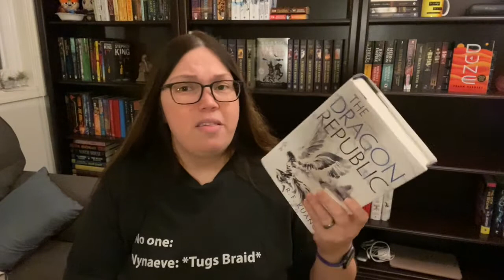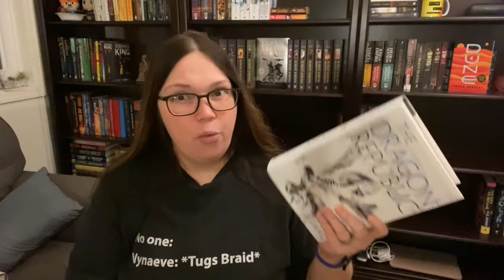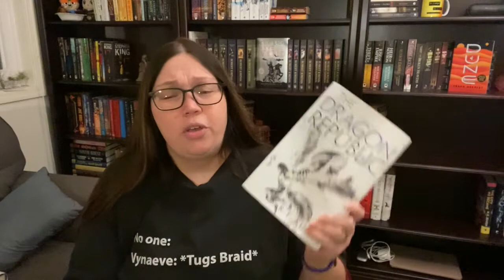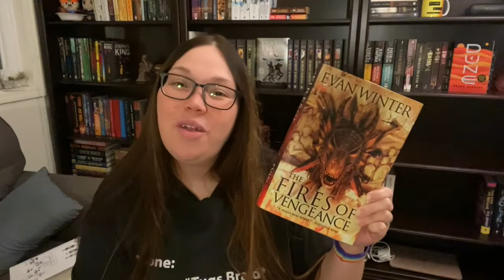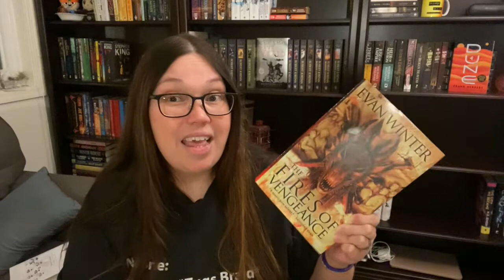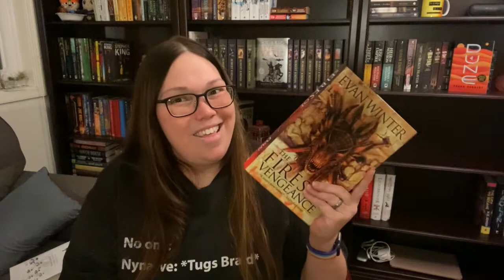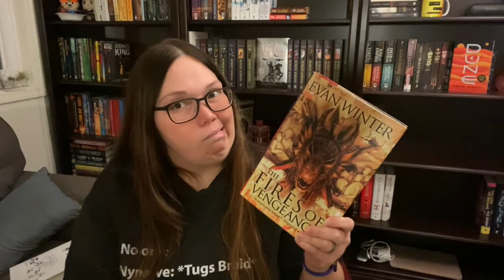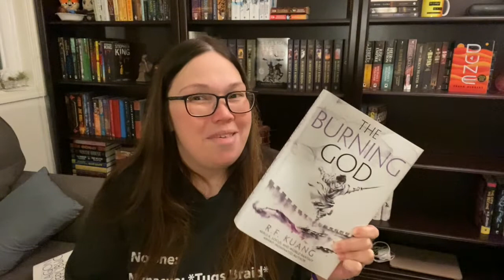November Wrap Up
Hey guys! I got through 8 books (mostly) in November. I didn't want to wait to put up my wrap up. Overall, it was a fantastic month for reading. I started a series, finished some series, and had a great time! I hope you enjoy this mostly unplanned wrap up!

Books Mentioned:
The Dragon Republic - R.F. Kuang
Jade City - Fonda Lee
Dawnshard - Brandon Sanderson
The Stepford Wives - Ira Levin (The more I thought about it, the less I agree with my statement that the movie followed the book closely. Sorry for the lie in the video)
The Fires of Vengeance - Evan Winter
The Sword of Kaigen - M.L. Wang
The Burning God - R.F. Kuang
MaddAddam - Margaret Atwood